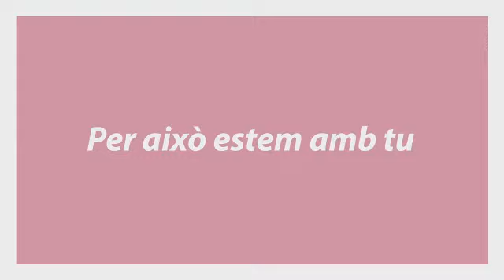Glòria Infantil Alcoi (10/04/2016)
Glòria Infantil (Alcoi 2016)